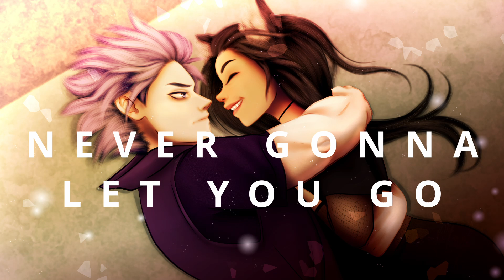Aizawa x abused cat-quirk listener | "Irrational Problem Child" Part 31 | BNHA Fanfic Reading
Here's the playlist to all the videos (past and future chapters) in this series!

Virtual Tip Jar ~thank you!!  :)

Artists who illustrated scenes:
G-Mark (thumbnail and all others in same -beautiful- style)
Anya Kay (ME XD ) ~ sitting under stars animation

If you would like to create art for future chapters, feel free to email me a sample of your art at and let me know that you'd like to do that.

(Channel related art posted on this account!)